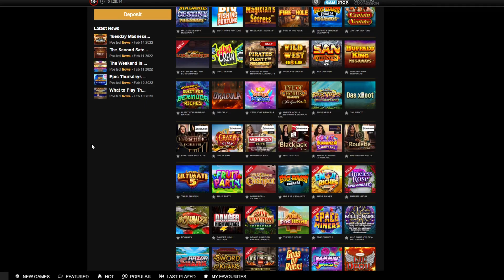Rick And Morty Wubba Lubba Mr Meeseeks FULL SCREEN!